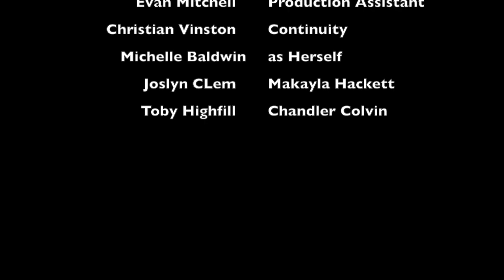Episode Two: BOLIVIA, a tribute to BUTCH CASSIDY AND THE SUNDANCE KID, directed by George Roy Hill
A Web Series for Movie Lovers! Each episode is a tribute to a classic film and director, including The Godfather, Butch Cassidy and the Sundance Kid, Alien, Casablanca, and A Christmas Story.

Produced by Pavement Ends Studios in 2018 as part of the Cherokee High School (Cherokee, Oklahoma) Media Production Course, the series follows freshman Chuck as he seeks the affection of his crush, Norma.

Episode Two — After Chuck’s accident, Tony and Sam get locked out of the building.

Web Series Written by Jason Paris.

Butch Cassidy and the Sundance Kid written by William Goldman